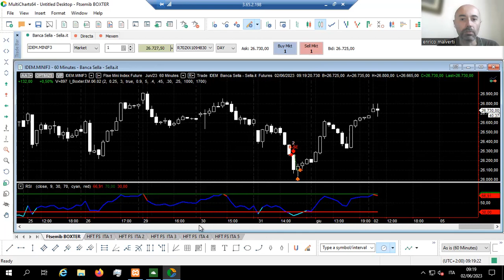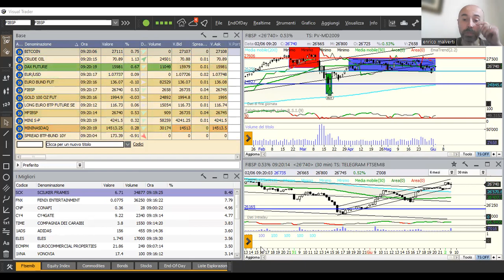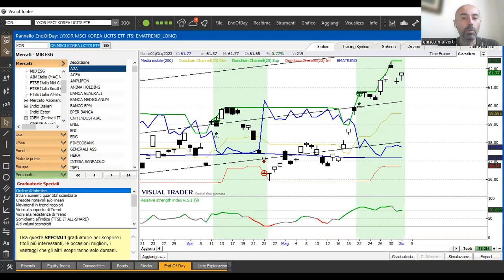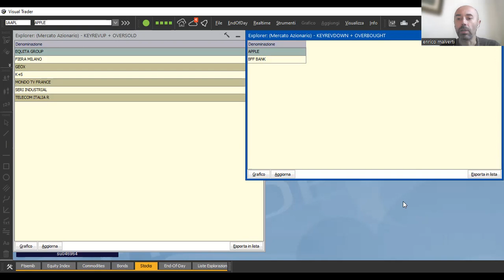Trading room 2 giugno: Festa della Repubblica ma non in borsa. Il denaro non dorme mai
Attenzione alle resistenze del Ftsemib. Ancora Nasdaq in overweight.

ATTENZIONE: Gli autori possono aver detenuto, detenere o potranno detenere nel proprio portafoglio uno o più degli strumenti finanziari oggetto dei loro articoli. Gli autori possono percepire una remunerazione per il servizio di analisi su taluni strumenti finanziari da parte dell’ emittente di tali prodotti. Stanti le condizioni sopra riportate, gli autori potrebbero operare in situazione di conflitto di interessi.